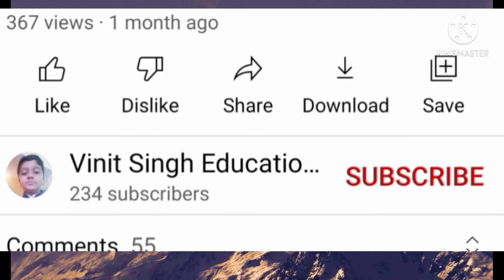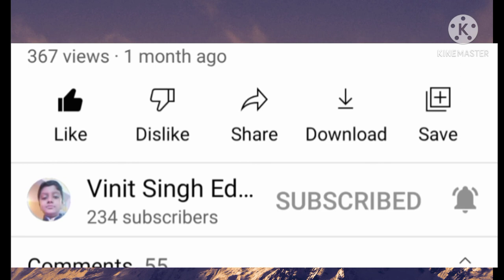King cobra vs black mamba |who will win | most poisonous snake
Hello dosto aaj ki iis video me maine apko king cobra aur black mamba ke baare me bataya  hai aur ye bhi bataya hai ki iin dono me se kaun jada takatvar agar apko ye ye video pasand aaye to video ko like karke Chanel ko subscribe karke bell icon ko press kardijiyega and thanks for watching this video

Some latest video please must watch this video

king cobra
king cobra fight
cobra fight
black mamba
black mamba fight